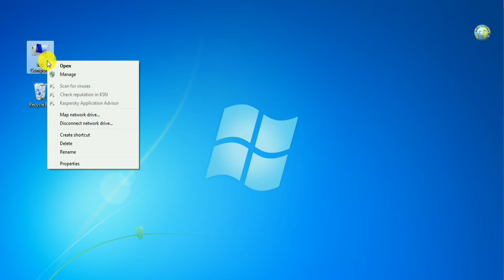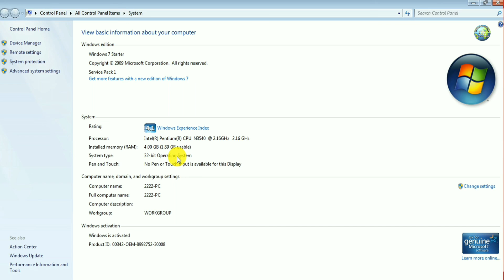How to find computer RAM || कंप्यूटर का RAM कैसे चेक करें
How to find computer RAM ||
कंप्यूटर का RAM कैसे चेक करें ||

In this video it is shown that how to check RAM of any computer.
Computer में Ram कैसे Check करे क्या है तरीका Ram Check करने का ?